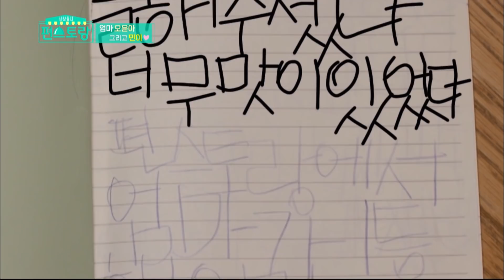Would the family like Yoonah’s food? [Stars' Top Recipe at Fun-Staurant/ENG, IND/2020.05.05]